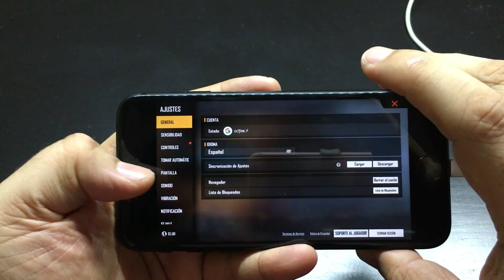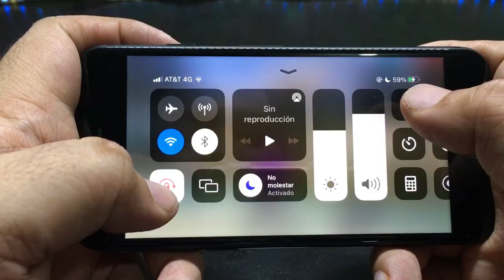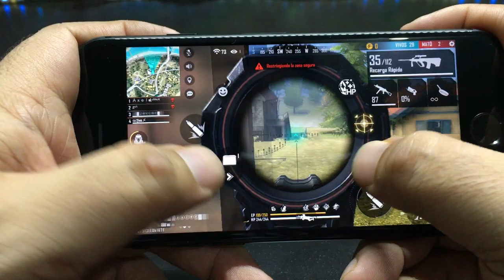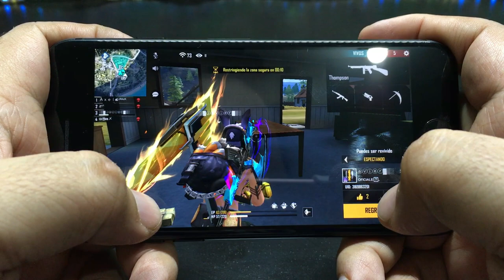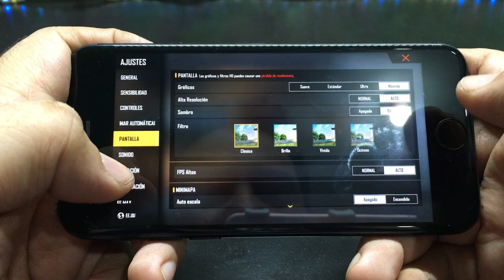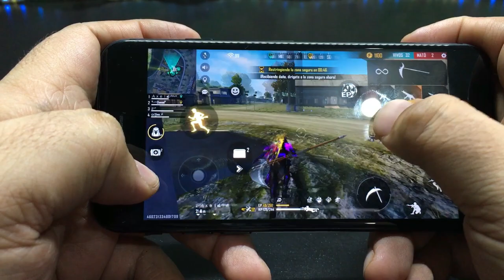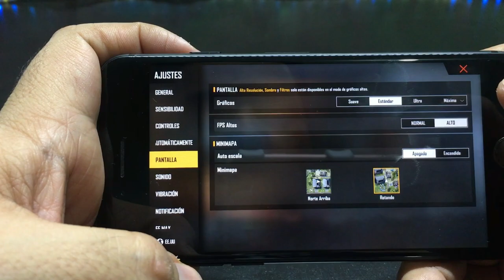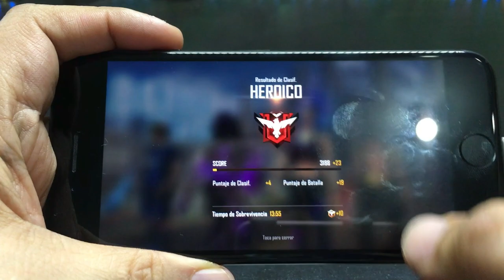iPhone 7 FREE FIRE MAX ULTRA 60FPS Handcam | Prueba de Rendimiento GRAFICOS MAXIMOS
📲Celular del tutorial iPhone 7 (reacondicionado)